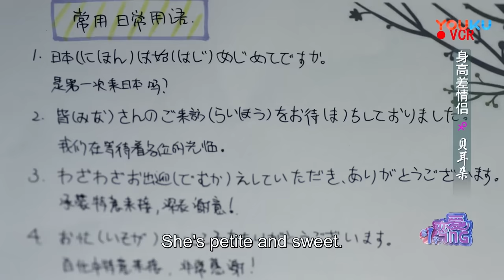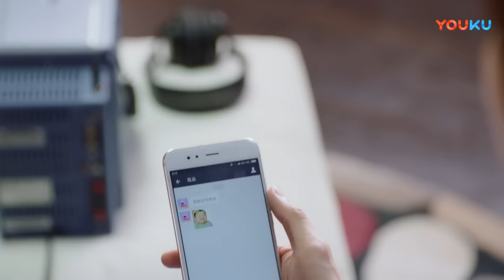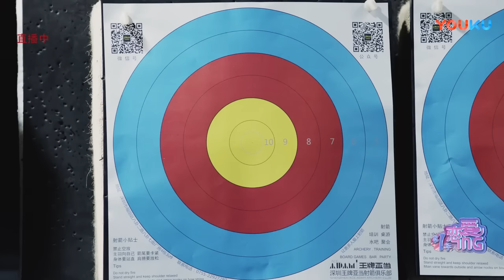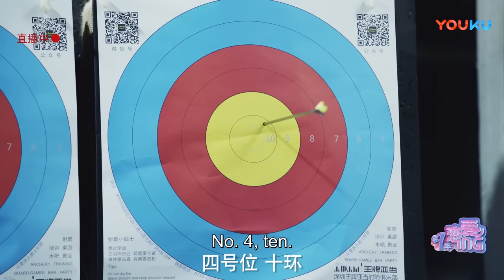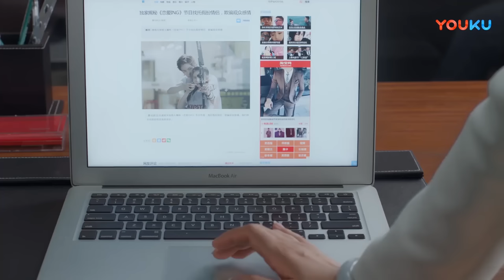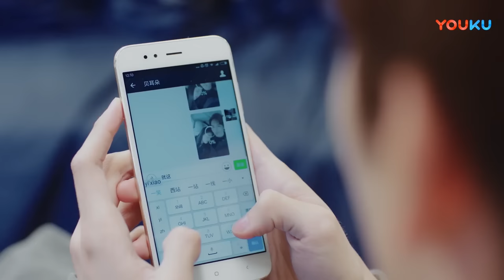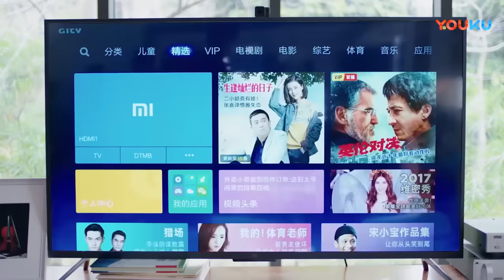ENGSUB【精華合集1】趙露思與霸總合約情侶假戲真做！ | 趙露思 王以綸 | 最動聽的事